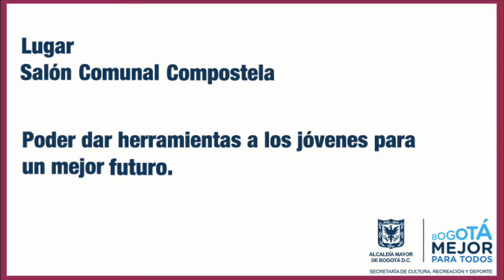Primer acompañamiento Soul Squad - Usme